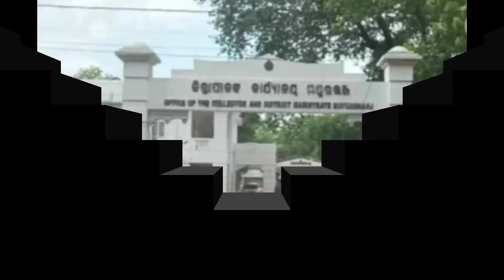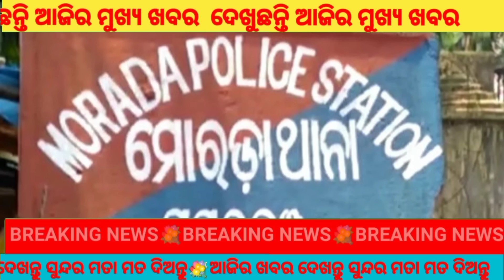ଜିଲ୍ଲାର ବିଭିନ୍ନ ସ୍ଥାନରେ ଶିମିଳିପାଳ ସୁରକ୍ଷା କାର୍ଯକ୍ରମ । MBJ NEWS 23.07.2023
Todays selected news from different area of Mayurbhanj district

My second youtube channel :-@odishakhabar406